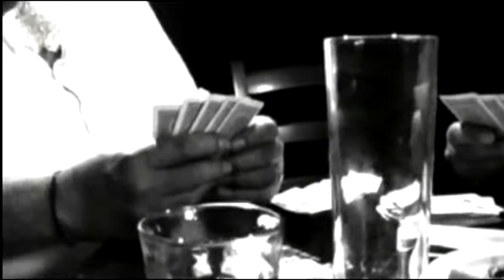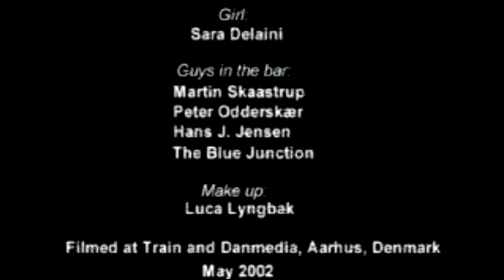Blue Junction - Diamond on a Dump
The Blue Junction består af:
Ole Frimer (guitar & vokal)
Uffe Steen (guitar)
Morten Brauner (bas)
Claus Daugaard (trommer)